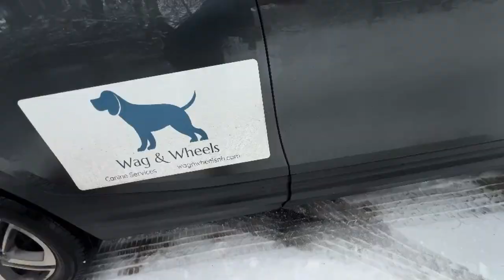adventure walk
wag & Wheels Adventure walk. Come along on one of our adventure walks.